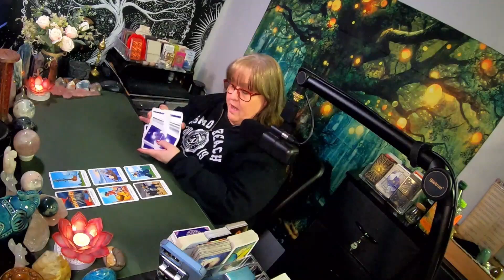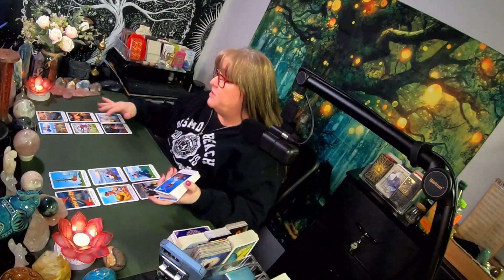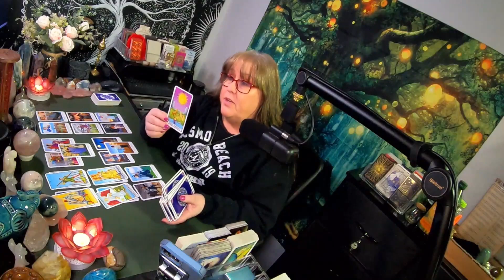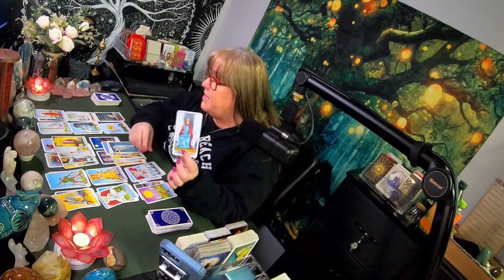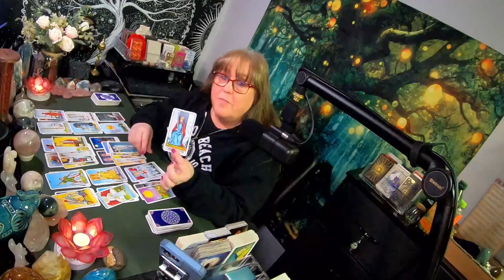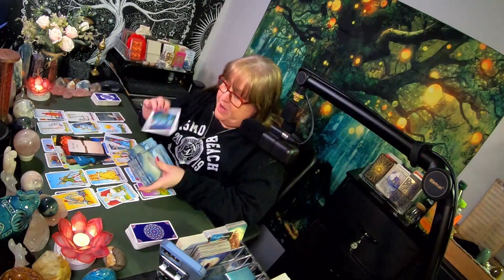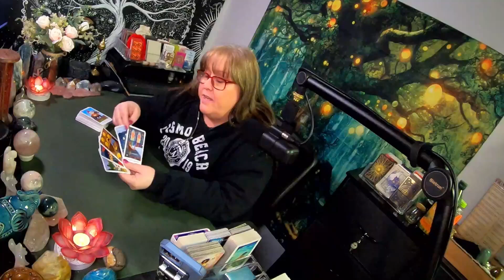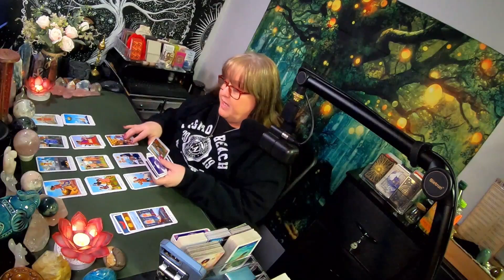♑ Capricorn 🐐 Navigating this situation might mean walking away. 🤔/Extended Link👇